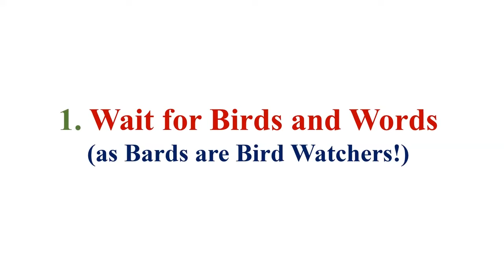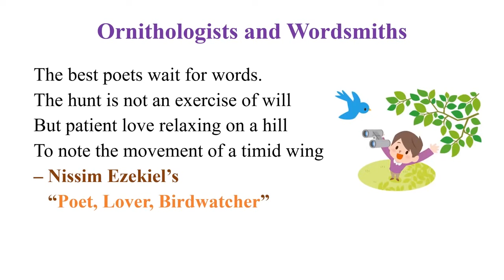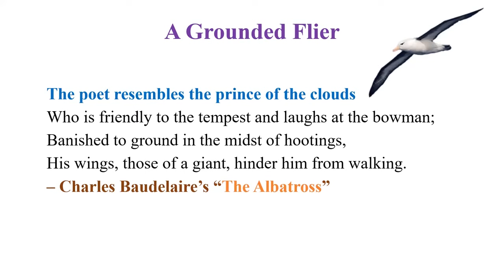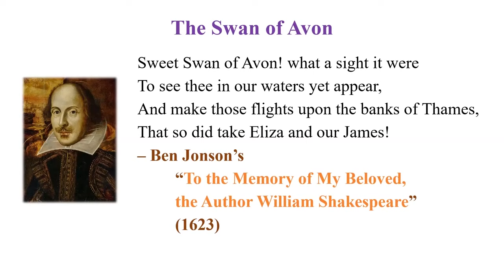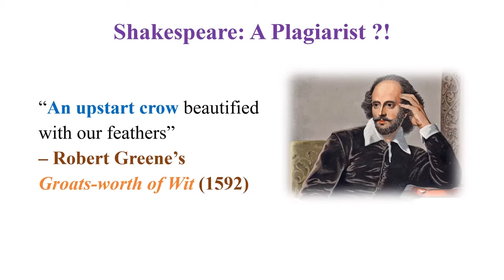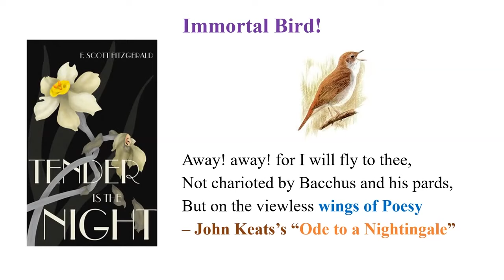UGC NET & SET | Birds in Literature | Part 1